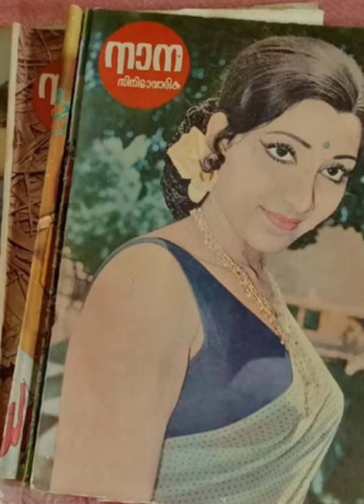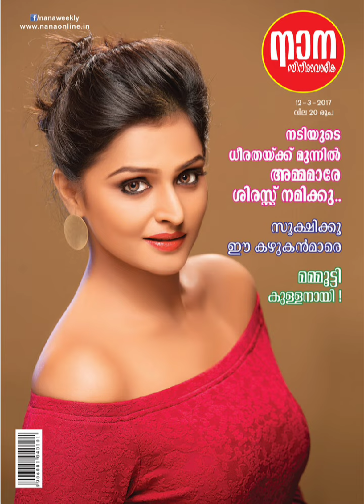നാന സിനിമാ മാസികാ വിശേഷം